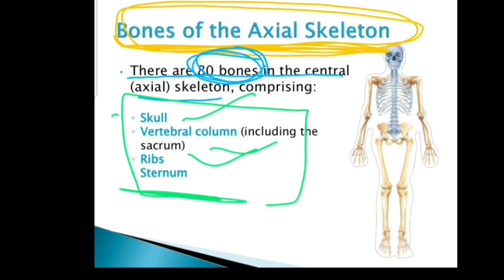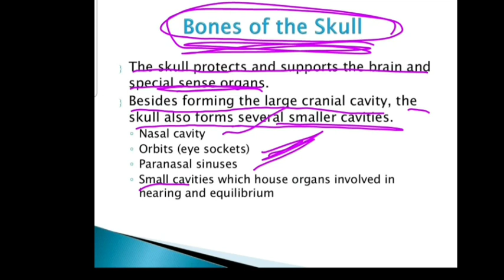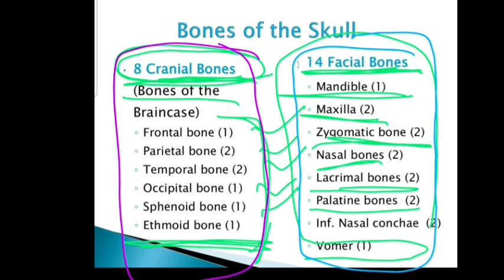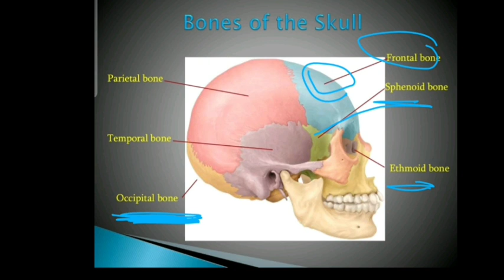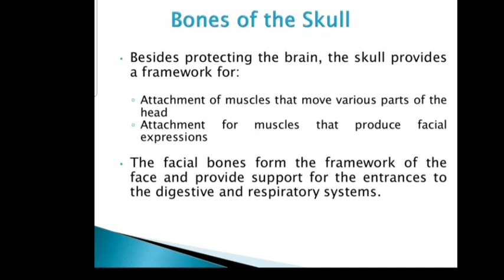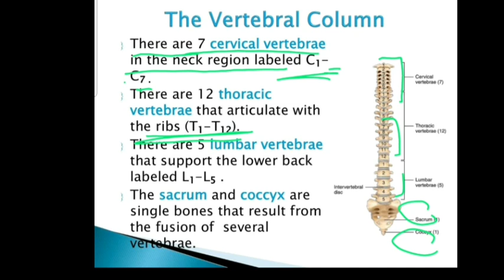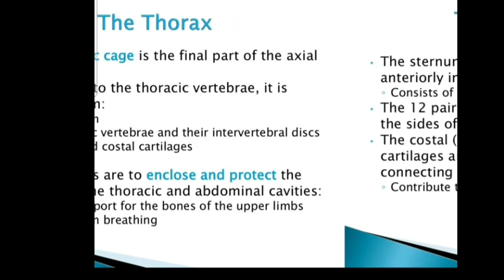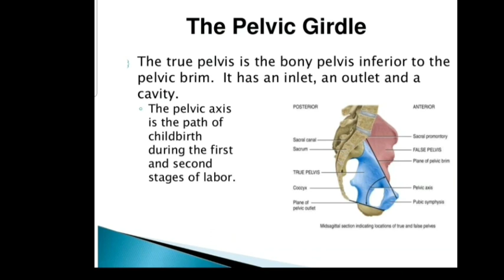Axial And Apendicular Skelton|Part = 02|Bsc.nursing First semester 2022|Anatomy And Physiology